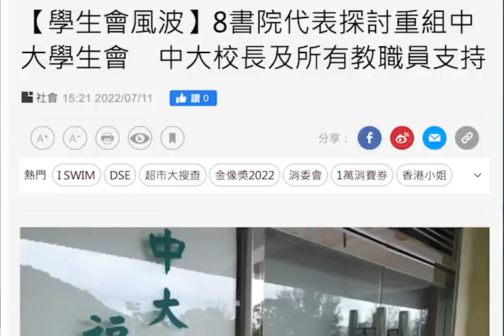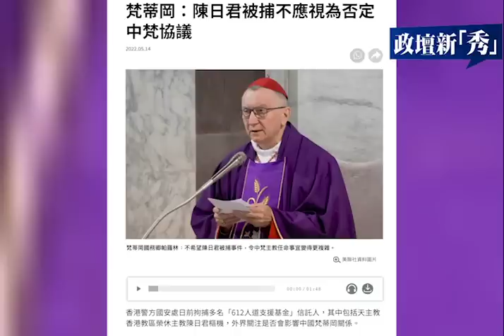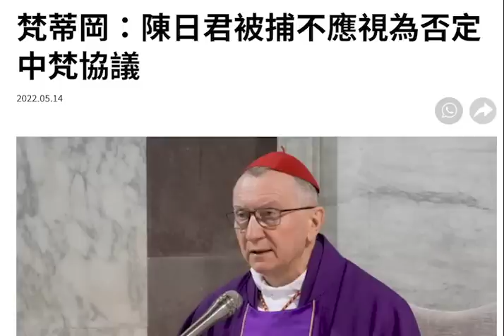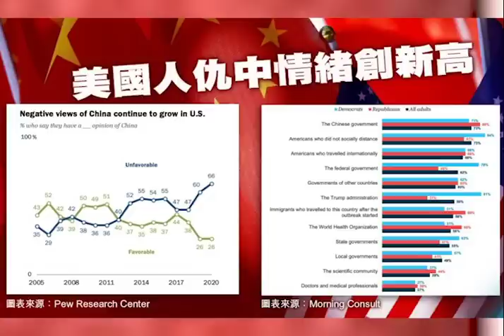前中大學生會會長區倬僖︳遭廉署拘捕 ︳英美情報機關FBI MI5 推動「黃禍論」【政壇論點】梁娘20220713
前中大學生會會長 區倬僖 遭廉署拘捕；歐洲議會出聲明，中方回擊籲停止干預香港事務；英美情報機關FBI MI5，推動「黃禍論」

章節 :
0:00 Intro簡介
00:49 前中大學生會會長被捕 曾高呼「拉X我囉」
05:41 歐美接連出手 中方回擊籲停止干預香港事務
13:00 英美情報機關蛇鼠一窩 推動黃禍論捲土重來

抖音：香港梁娘辦公室

希望大家可以幫手：
1. 免費訂閱「政壇新秀」youtube 頻道，按「噹噹」；
2. 讚好並留言支持；
3. 將影片分享開去，港台唔講我哋講；
如果你想支持我哋繼續發展，請【加入】會員！